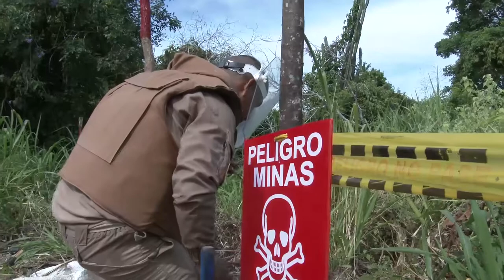Se fortalecen relaciones de Seguridad y Defensa Colombia - Brasil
El ministro de Defensa, Luis Carlos Villegas, firmó junto a su homólogo, Raul Belens Jugmann, un acuerdo de entendimiento que corrobora la ayuda de Brasil para Colombia en materia de desminado humanitario.

“Tuvimos una reunión sobre seguridad muy importante donde se ratificó la ayuda de Brasil en materia de desminado. Este es un país que ha sido generoso, donando 12 millones de dólares en los últimos años, para los procesos de desminado en Colombia”, explicó el ministro Villegas, quien agregó que las Fuerzas Armadas brasileras van a enviar a Colombia a 15 oficiales para que entrenen con “nuestros hombres la labor de desminado”.

El Ministro de Defensa dijo que se espera que en 2021, Colombia se declare un país libre de minas antipersona.

Esta visita que se llevó a cabo en el Palacio de Itamaraty, en Brasilia (Brasil), contó con la asistencia de la canciller colombiana, María Ángela Holguín y su homólogo, Aloysio Nuenes Ferreira; y el ministro de Justicia y Seguridad Pública brasilero, Torquato Lorena Jardim.

Villegas manifestó que en la reunión bilateral también se habló de las experiencias en materia migratoria, haciendo referencia a la grave crisis con Venezuela y asimismo, cómo será el intercambio entre las dos naciones para la lucha contra el narcotráfico.

“Hablamos de tener una mayor interdicción de drogas en nuestros ríos, de poder perseguir con mayor contundencia la minería ilegal y poder reportar una muy buena relación, cooperación y diálogo político entre Brasil y Colombia”, manifestó.

El Ministro de Defensa concluyó con un reporte satisfactorio entre Brasil y Colombia, donde hay proyectos futuros que salvaguardan los intereses de las dos naciones.